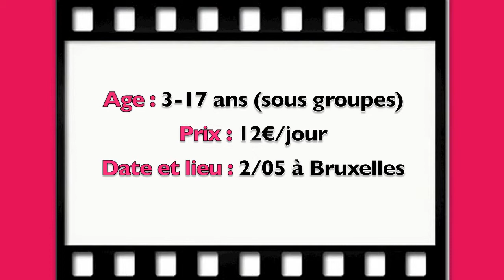Journée d'animation Bruxelles 2015